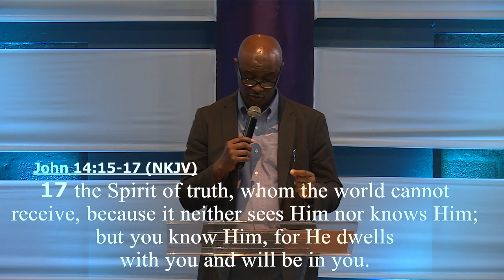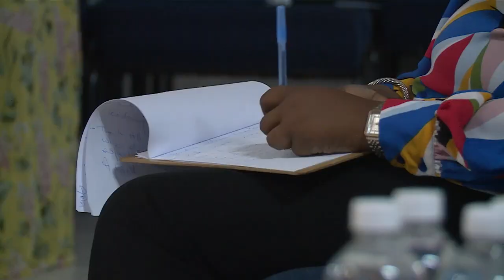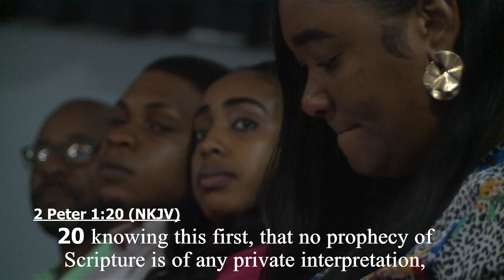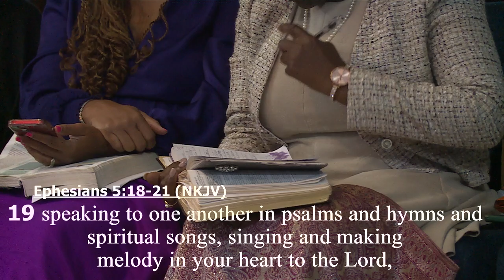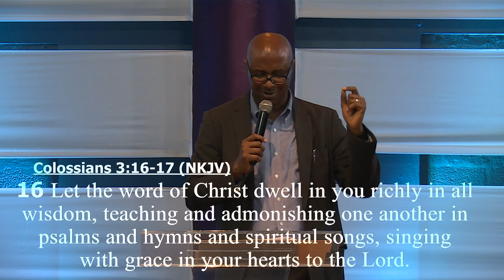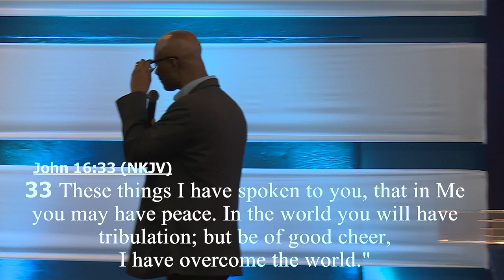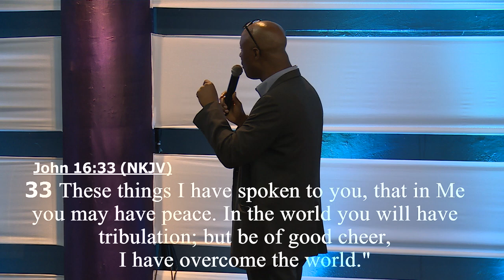THE HOLY SPIRIT - PASTOR MARK LINTON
Just The Word - The Holy Spirit with Pastor Mark Linton

If you desire a closer relationship with the Holy Spirit, this episode of Just The Word is a must-watch for all seeking spiritual growth and empowerment.

Watch now and unlock the profound wisdom found in the Word regarding the Holy Spirit.